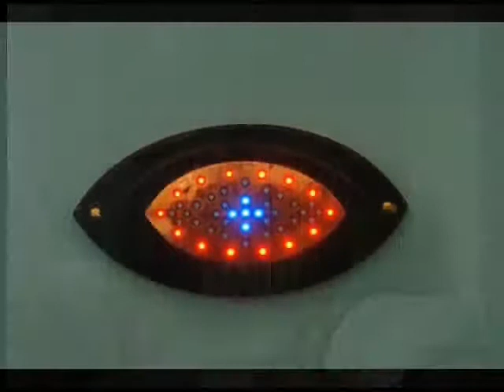Big Brother Sketch- Trailer and preview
Twisted wierd fun parody preview